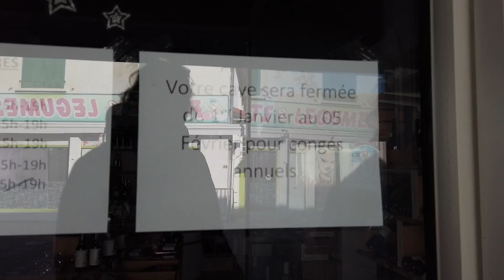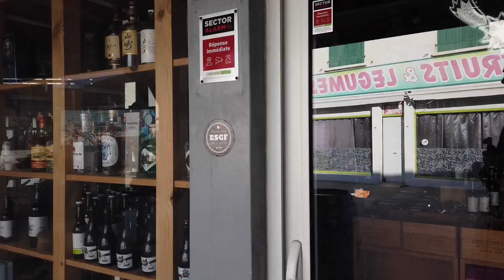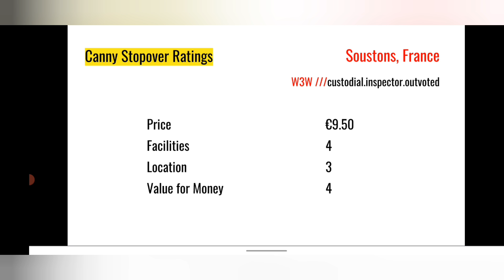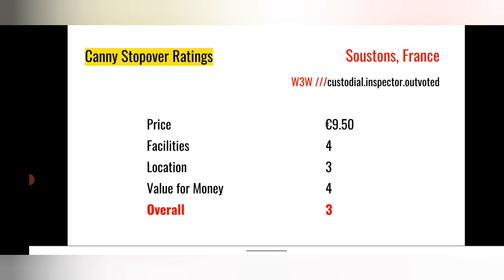Canny Stopover at Soustons in France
Follow our van life drifting travels as we travel around Europe and the UK, reviewing our canny stopovers en route.